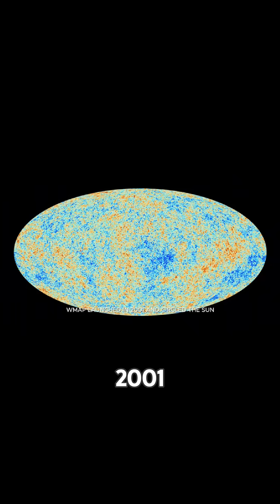WMAP: How We Mapped the Universe with Precision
Space Unraveled delivers weekly deep‑dives into space science, astronomy, cosmology, exoplanet discoveries, black hole research, NASA missions, SpaceX launches, and cosmic exploration. Our content transforms the best Russian‑language space videos with clear English narration and up‑to‑date research.